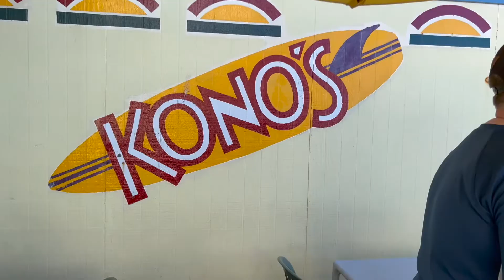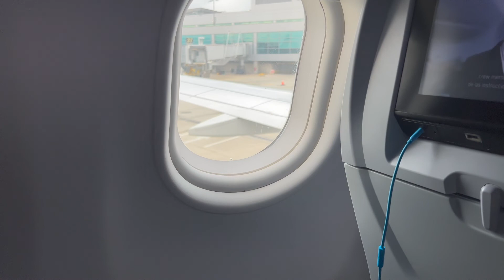San Diego Days 7-9